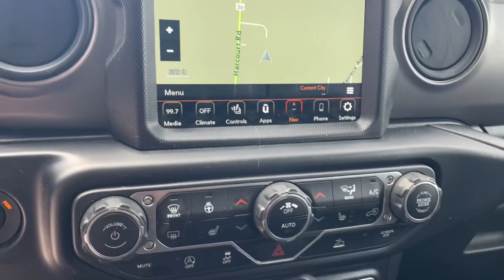2022 Jeep Gladiator Newark, Mount Vernon, Fredericktown, Centerburg, Marengo 13129A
Black Clearcoat Used 2022 Jeep Gladiator Sport available in Mt. Vernon, Ohio at Mathews CDJR Mt Vernon, Servicing the Newark, Mount Vernon, Fredericktown, Centerburg, Marengo, OH area.

#{MAKE}
#{MODEL}
2022 Jeep Gladiator Sport - Stock#: 13129A

2022 Jeep Gladiator Sportbrbr17/22 City/Highway MPG Black ClearcoatbrbrRecent Arrival!brbrbrWelcome to Mathews Mt. Vernon Mathews Chrysler Jeep Dodge Proudly Serves Mount Vernon Ohio Neighbors in the surrounding areas know that when theyre in the market for a new or used vehicle Mathews Chrysler Dodge Jeep Ram of Mount Vernon is the first and last stop for excellent customer service and a wide variety of vehicles. Serving the central part of Ohio our team has become well-versed with the preferences and desires of our customers. That being said we keep our new inventory filled with all the latest Chrysler Dodge Jeep and Ram cars trucks and SUVs so we can be sure you drive off our lot behind the wheel of the vehicle you wanted. We understand that purchasing a vehicle is a major financial decision which is why we equip our dealership with a Finance Center filled with experts who can review various buying and leasing options with clients. We even provide an online Finance Application so customers may begin the process from home. At our dealership we consider it our duty to make sure you and your vehicle are taken care of long after purchase. With our onsite Service and Parts Centers we provide quality care and advice when it comes to maintaining your vehicle. Our customers trust us to find solutions at affordable costs making us the last stop on your journey toward excellence.